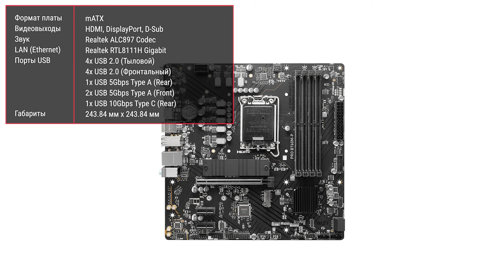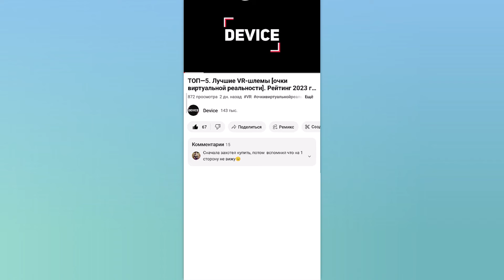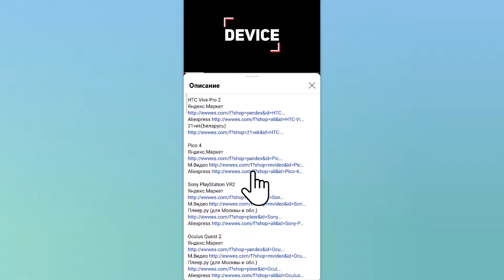Материнская плата MSI PRO B760M-P